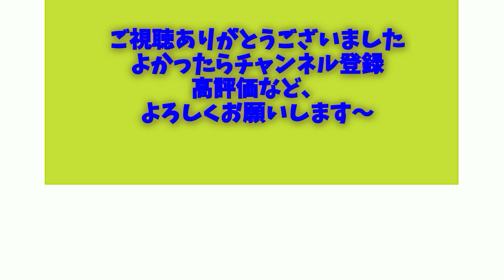ダイソーのLEDテーブルライトを簡単に自動点灯させる ～人感センサ＆明るさ検知～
今回はダイソーのテーブルライトを人感照明化しました
例によって明るい時には反応しないという機能も追加しました
正直使い勝手はかなりいいです。
そんなに難易度高くないのでちょっと作ってみませんか？

今回の工作についての追加資料がこちら
ブログに上げた資料まとめ

0:00 タイトル挨拶
0:31 動作の様子
1:00  制作過程
8:09 出来上がり写真
8:44 回路や部品の解説動画
9:22 終わりのあいさつ、次回予告